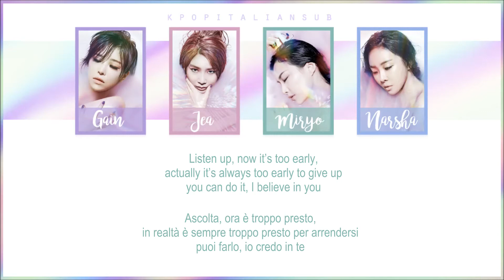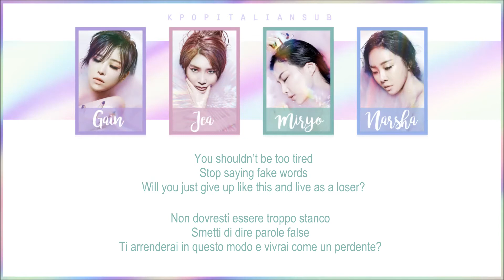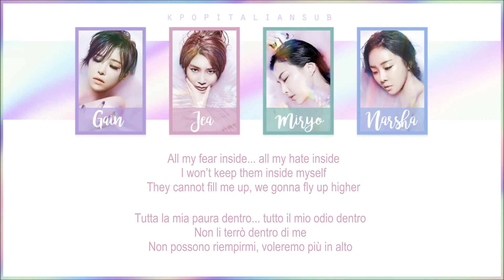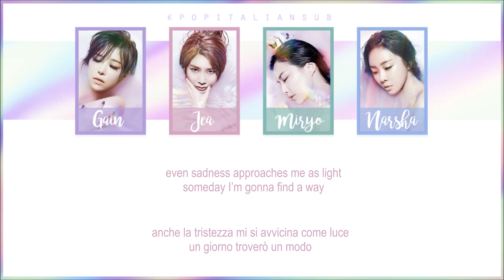[SUB ENG / ITA] BEG (Brown Eyed Girls) - Light